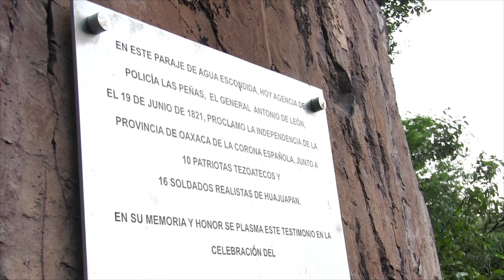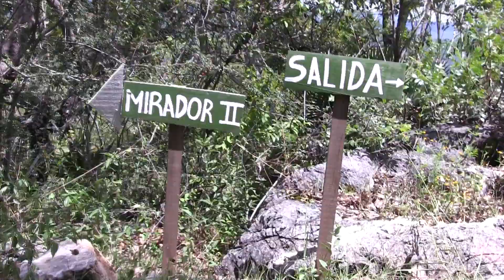Correo Mixteco 953 1336987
Muchas Gracias a las autoridades municipales y comisariado de Santos Reyes Tepejillo, por todas las facilidades prestadas en este tours Huajuapan-Tepejillo, Juxtlahuaca. muy pronto nuestro siguiente viaje, pregunte por nuestros paquetes. 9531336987